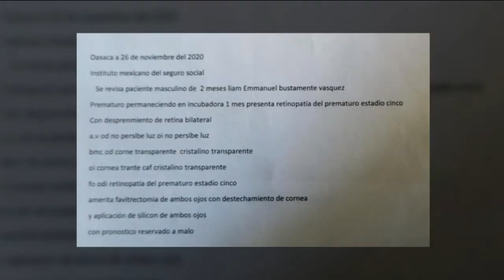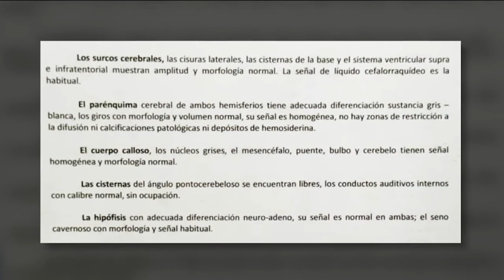Madre de gemelos prematuros pide apoyo para su bebé con desprendimiento de retina 🤱 🤲 👶